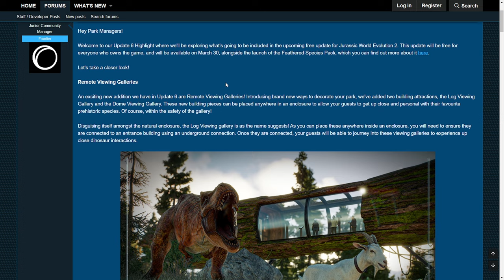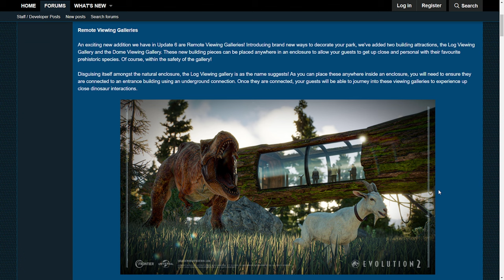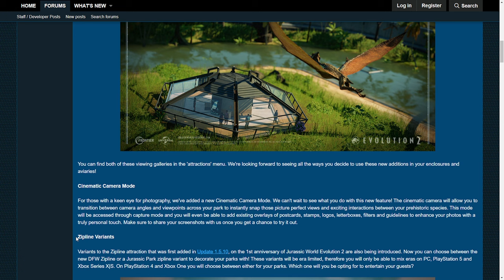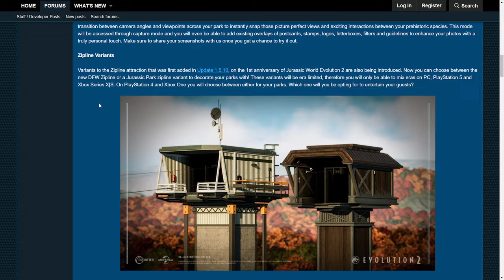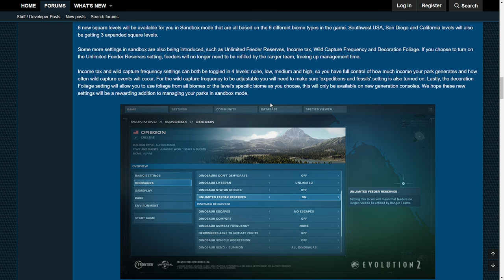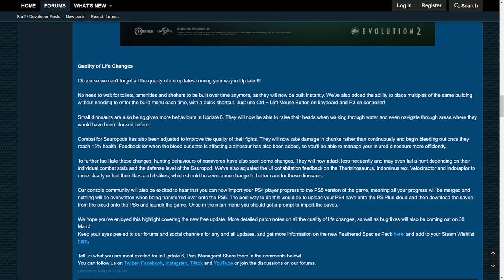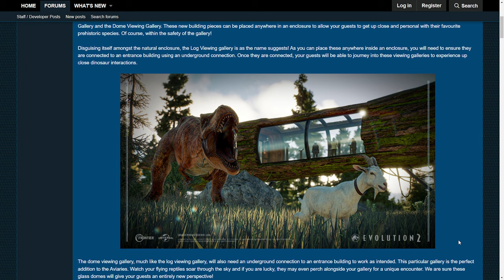BESUCHER IM GEHEGE!! Neue SCREENSHOTS & INFOS über UPDATE 6! - Jurassic World Evolution 2 News